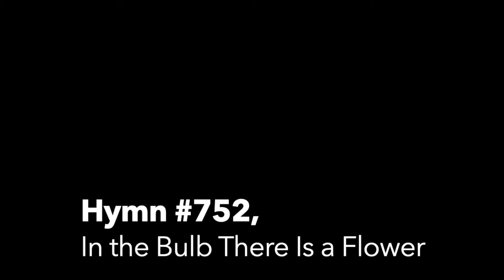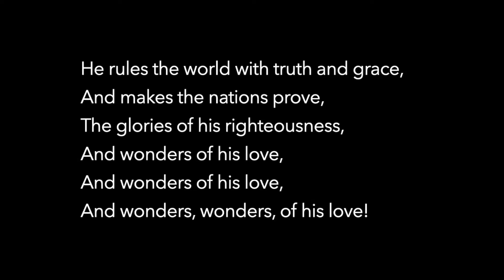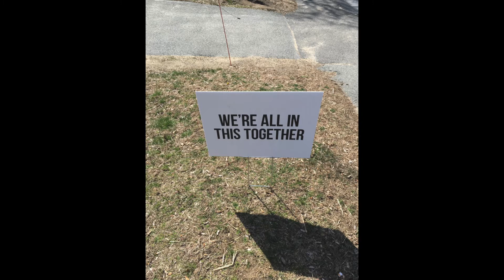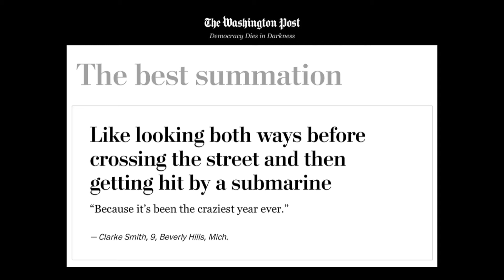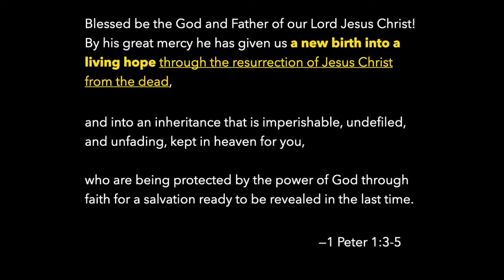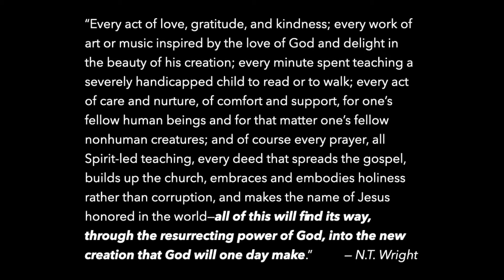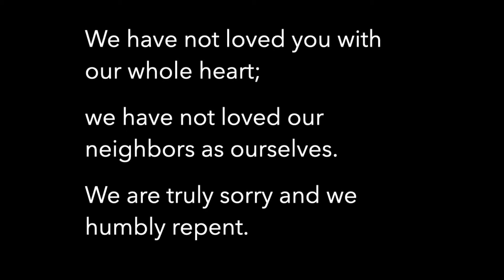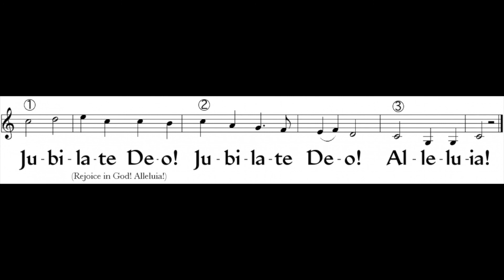Hope in the New Year: January 3, 2021 Worship Service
Sunday morning virtual worship: Union Congregational Church in Magnolia, MA